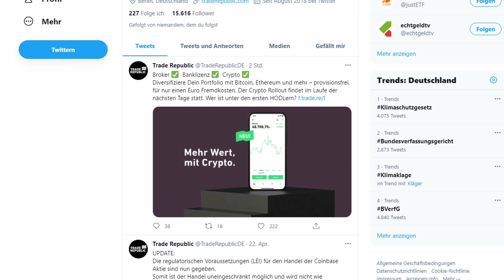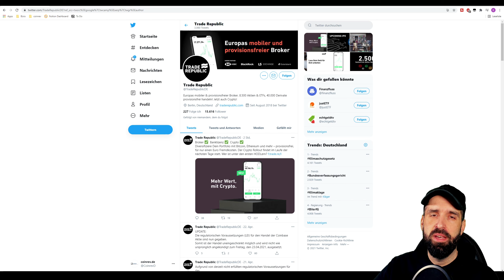Trade Republic - Bitcoin kaufen ab sofort möglich!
Zusatzinfo: "Die Kryptos sollen vom US-Unternehmen Bitgo in DE verwahrt werden. Der Handel über die Börse B2C2."